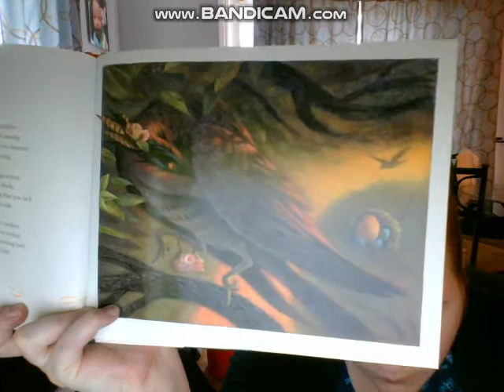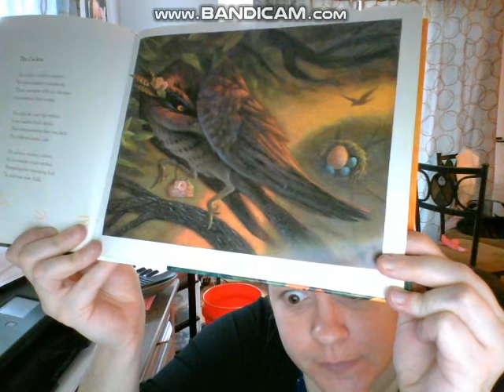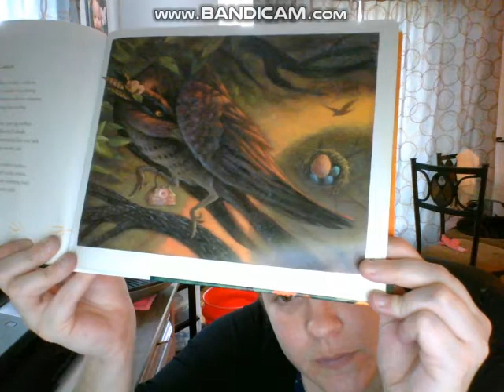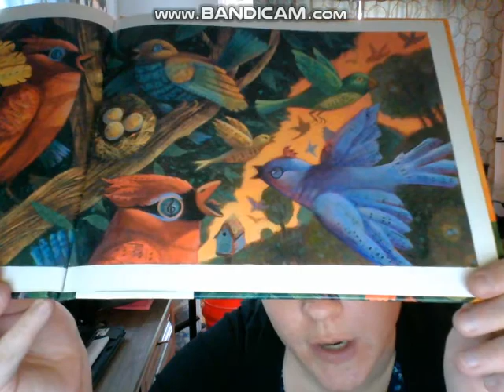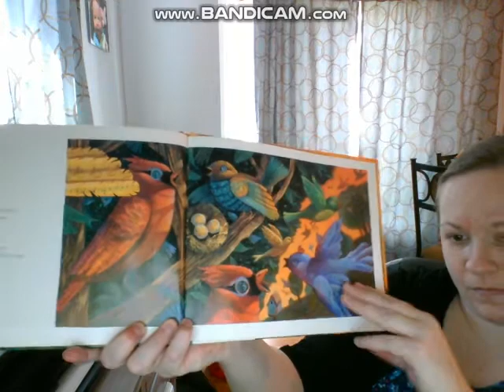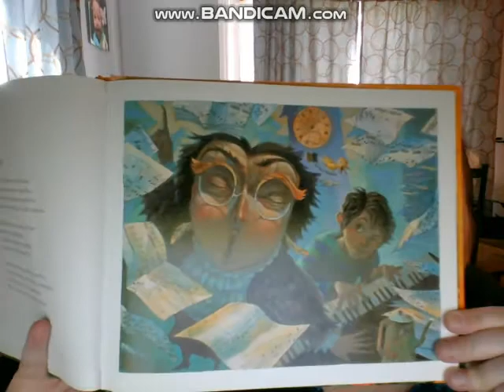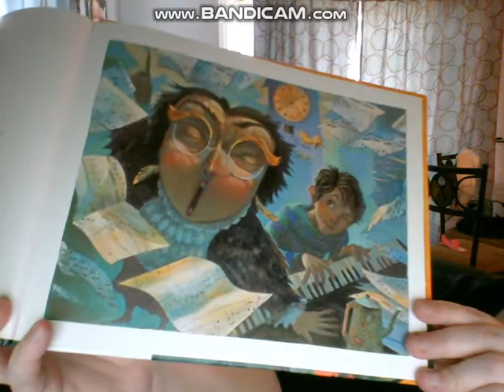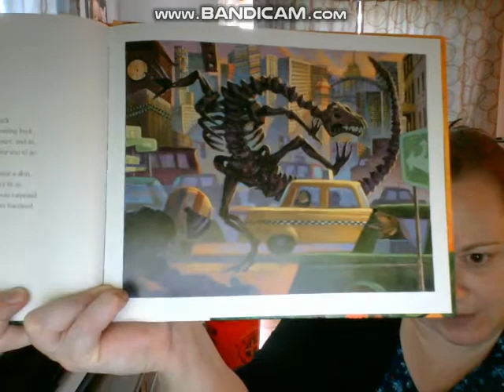Carnival of the Animals Pt 3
Carnival of the Animals, pt. 3. This video includes The Cuckoo, Birds, Pianists and Fossils. Grades PK-3.